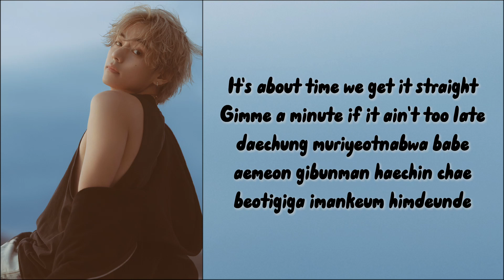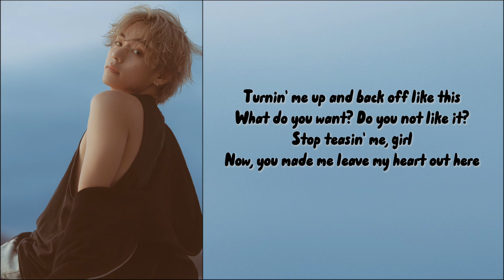V - Slow Dancing ( Lyrics video)